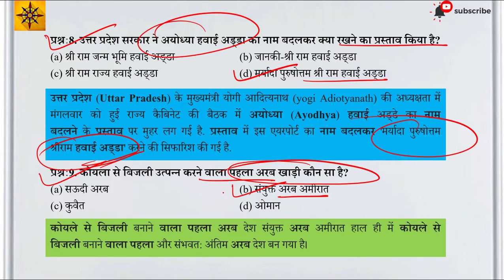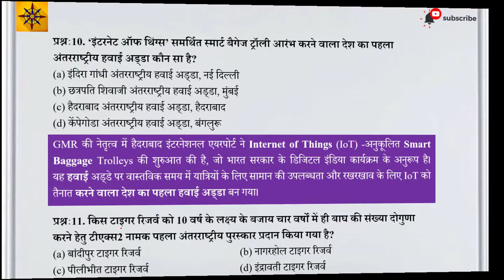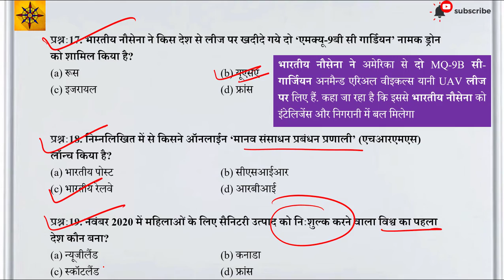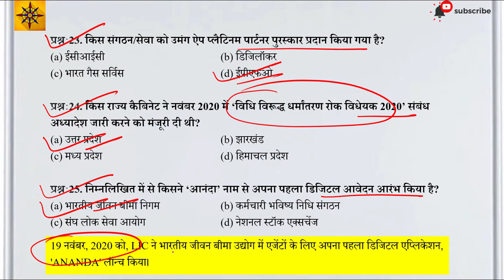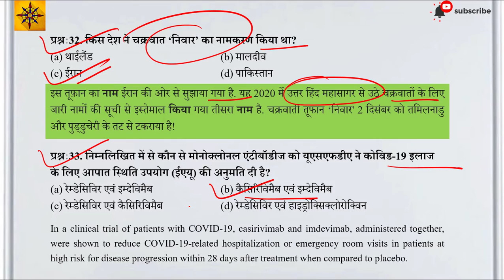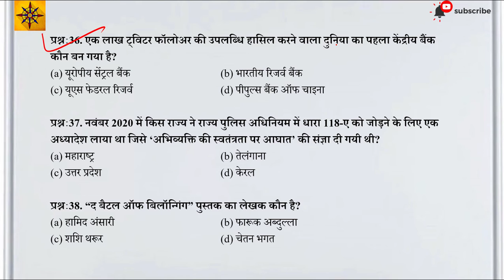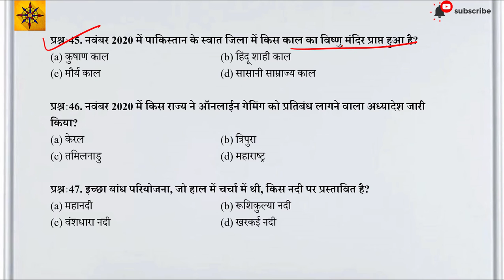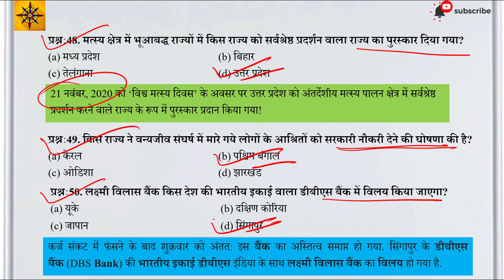Examophobia Perfect7 Weekly Current Affairs Series 50+ MCQs (23 Nov. to 30 November 2020) by M Rahul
Examophobia Perfect7 Weekly Current Affairs Series 30+ MCQs (16 Nov. to 22 November 2020) by M Rahul